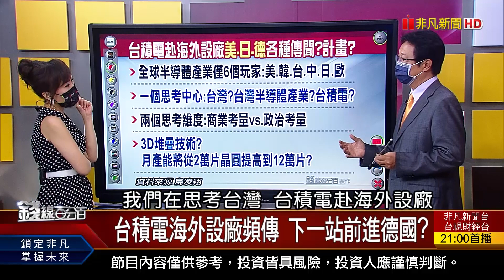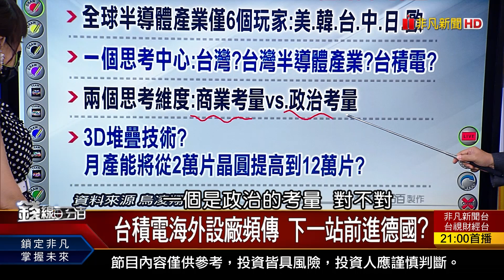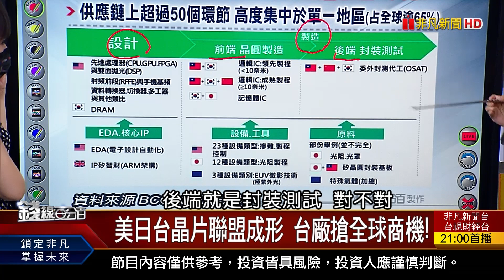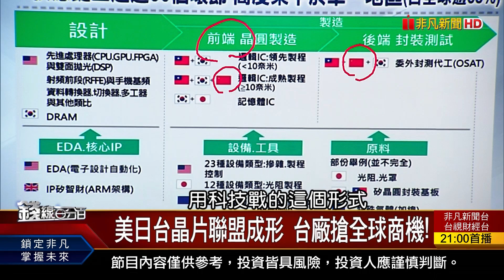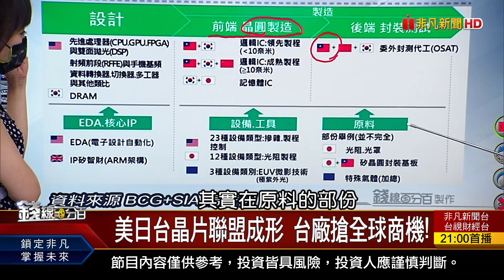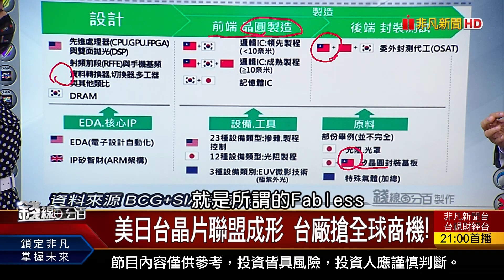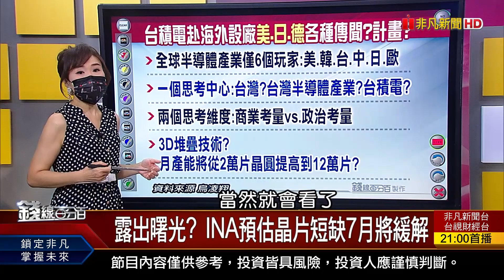《美日台晶片聯盟成形 台廠搶全球商機! 露出曙光? INA預估晶片短缺7月將緩解》【錢線百分百】20210622-7│非凡財經新聞│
◎露出曙光? INA預估晶片短缺7月將緩解

●0622完整版(上)《匯豐砍聯發科目標價至800元 有理? 勞工紓困貸款暫停 保單借款紓困救急! 美提反壟斷法案 科技巨頭恐被迫分拆!》
●0622完整版(中)《費半近前高.台積ADR未跟好 台股下一步? 當個股價量不共振 操作應對獨家教學!》
●0622完整版(下)《銀行業擴大"生物辨識" 存提款更便利! 露出曙光? INA預估晶片短缺7月將緩解! 海外股市.地產ETF竄起 投資心法傳授!》